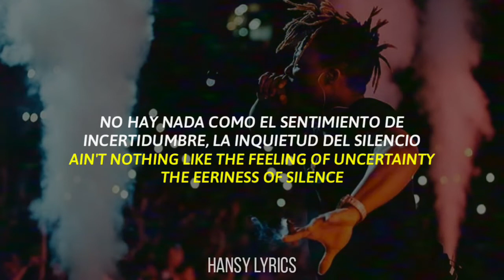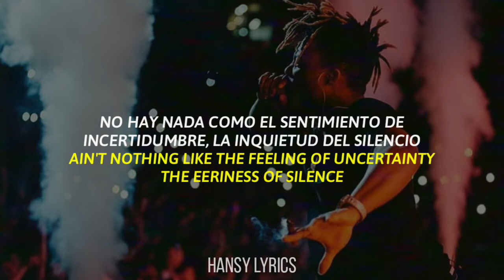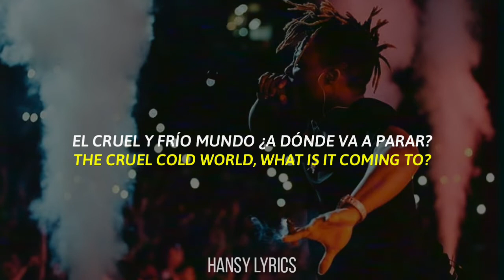Juice WRLD - LEGENDS || LETRA (sub esp ; eng)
Letra:

Normalmente no hablo de estas mi*rdas
Nadie más dice una mi*rda

Normalmente tengo una respuesta a la pregunta
Pero esta vez me quedaré callado, esta vez
No hay nada como la sensación de la incertidumbre
La inquietud del silencio

Esta vez fue tan inesperado
La última vez fueron las drogas a las que él estaba atado
Todas las leyendas caen en el camino
Lo siento por decir la verdad
Muriendo jóvenes
Juventud demoniaca

¿Qué es el club de los 27?
No vamos a pasar de los 21
He estado paranoico
Así que siempre tengo que tener un arma encima
Joder, ese es el mundo en el ahora vivimos, sí

Espera, sólo escúchame
Me dicen que voy a ser una leyenda
No quiero ese título ahora
Porque todas las leyendas parecen morir
¿Qué mi*rda está pasando?

Estoy tratando de cambiar el mundo
Estoy tratando de salir de aquí
Estoy tratando de llevarla fuera
Trataré de llevar a tu chica
Más importante aún
Tal vez con algunos diamantes y perlas, sí

Muriendo jóvenes
Juventud demoniaca

Mi mente está nublada
Estoy tan confundido
Seguimos perdiendo a nuestras leyendas

El cruel y frío mundo
¿A dónde va a parar?
El fin del mundo
¿Está cerca?

Esta canción es para ustedes

Muriendo jóvenes
Juventud demoniaca